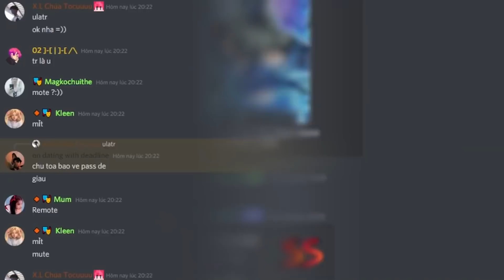NẾU NHƯ HUY NOOB LÊN KẾ HOẠCH CHO NGÀY HIHA VÀ JACK CHIẾN TỬ TRONG MINECRAFT*SINH TỐ NẾU NHƯ 😇⚔️😈